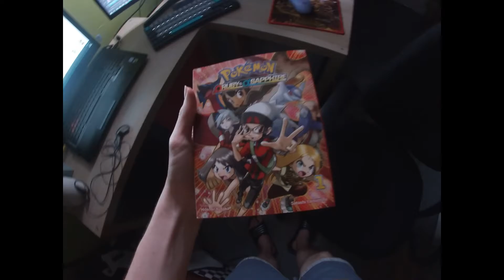readlog#13 16aug21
pkmn oras vol 1